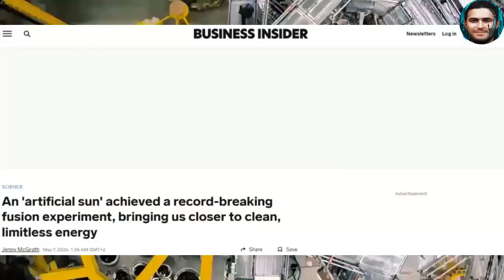مسافر عبر الزمن من عام 2050 يكشف لنا صوراً مفزعة!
يعتبر السفر عبر الزمن من الظواهر المشوقة فنحن ندرك حقيقة أن البعد الزمني يتحرك دائما في اتجاه واحد، إلى الأمام. لكن عند مقارنته بأبعاد أخرى كالفضاء، فإننا نتساءل لماذا لا يمكننا أن نرتفع أو نهبط أو نتحرك إلى الوراء عبر الزمن. ورغم أن الفكرة تبدو غريبة، إلا أننا نستمر بالظن أن الأمر يمكن تحقيقه. وربما استطاع أحدهم حل مسألة السفر عبر الزمن في الماضي، وقد يكون هناك شخص ما قد حقق هذا الأمر الذي يفترض أنه مستحيل حدوثه في مكان ما في المستقبل. نستطيع أن نستمر في التفكير والتساؤل، ولكن ماذا لو أخبرناكم أن شخصا ما قد فك بالفعل لغز السفر عبر الزمن ورأى ما ينتظرنا في المستقبل؟ في هذا الفيديو سنتحدث عن مسافر عبر الزمن الذي ورأى بالفعل ما سيحدث في المستقبل.